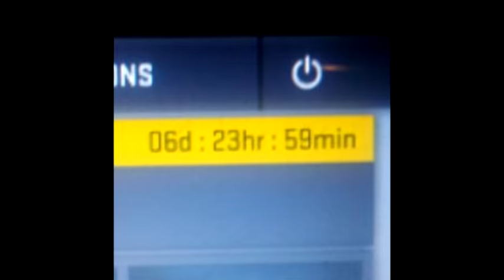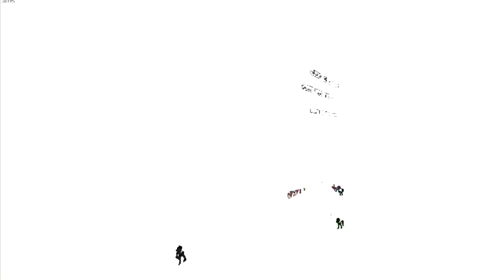MLP S1E1 $ol3K edition